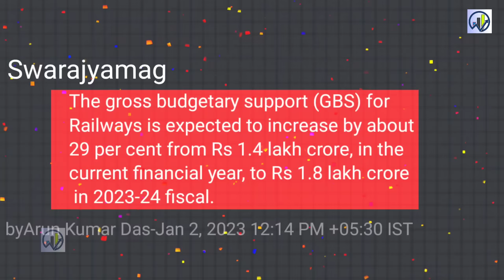Railways Likely To Get "HIGHEST Budget" Ever 🔥 ₹1.8 Lakh Crore 🔥10 Mega Projects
Railways Likely To Get Rs 1.8 Lakh Crore Gross Budgetary Support In FY 2023-24.
The increased budgetary support envisages proliferation of modern trains, rapid electrification, induction of Kavach and big order for wagons and rails for the future.
kavach system
Japanese company
economic growth
sustainable transport
MRIDC
hydrogen fuel
industrial applications
TRACKING SYSTEM
longest tunnel
Katra banihal section
Himalaya